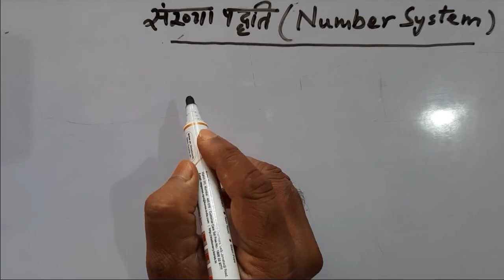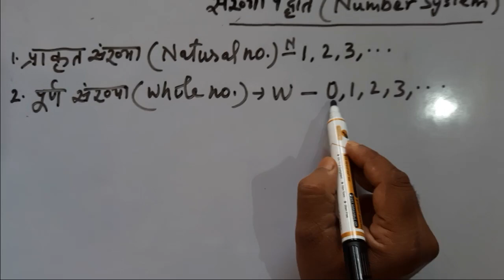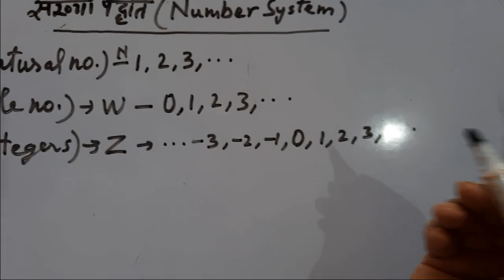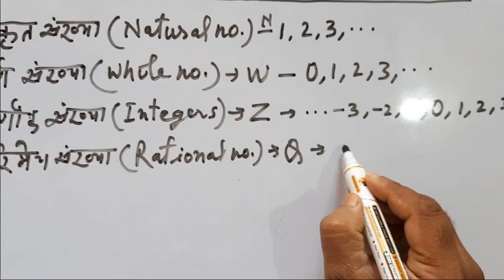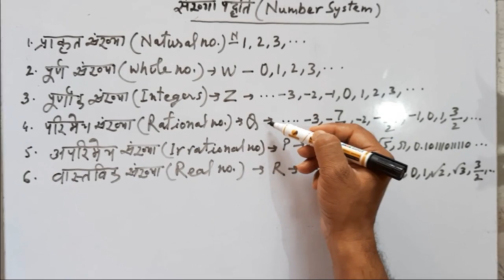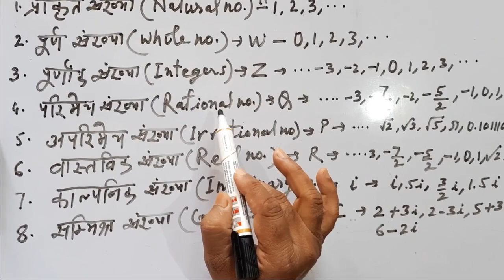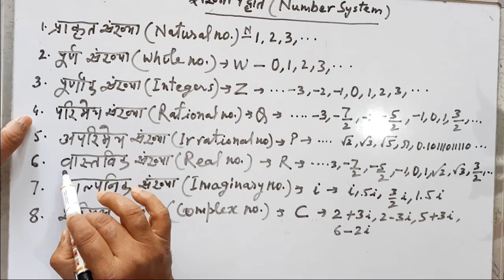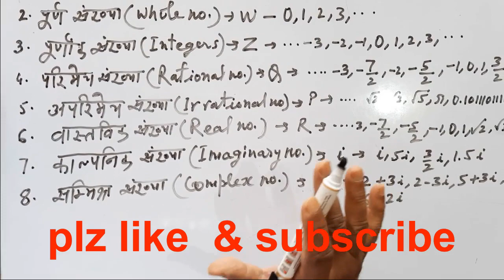Number System - An Introduction